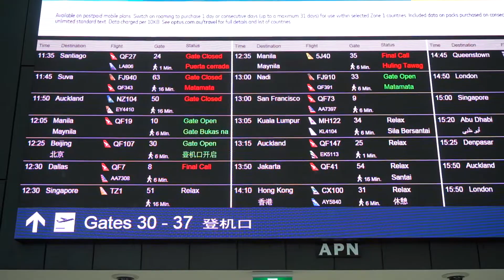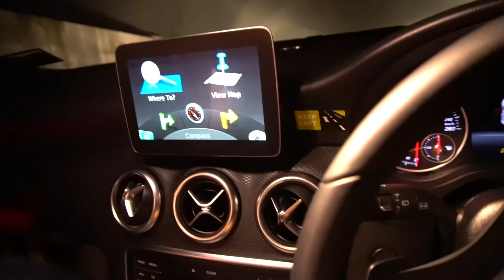Travel Vlog 3 - New Zealand